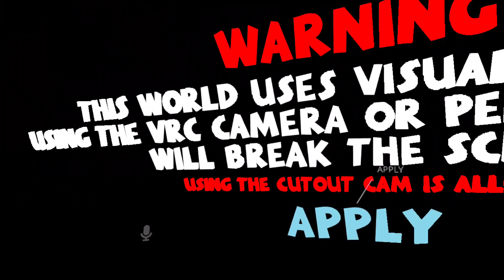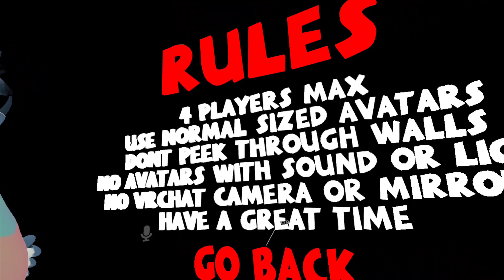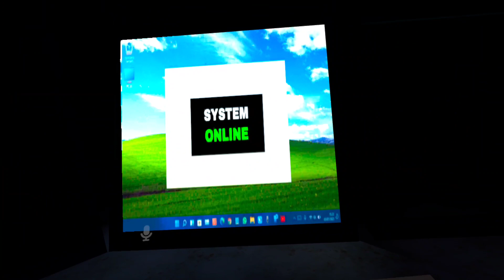VR CHAT THE Smile Room ((Ep.55))